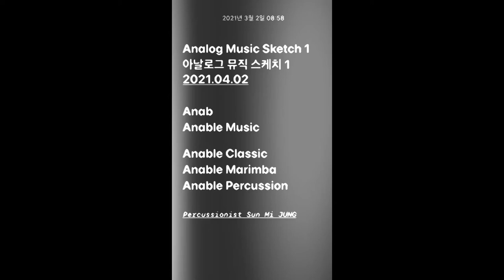Preview_Analog Music Sketch 1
Preview Analog Music Sketch
아날로그 뮤직 스케치

Analog Music Sketch

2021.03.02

Illustration : Laliya

Music Recording & Sketch & Drawing : Anab

Anab
Anable Music

Anable Classic
Anable Marimba
Anable Percussion

Analog Music Sketch
Classic & Modern

Percussionist Sun Mi JUNG
퍼커셔니스트 정선미